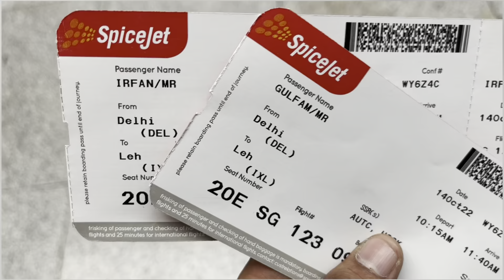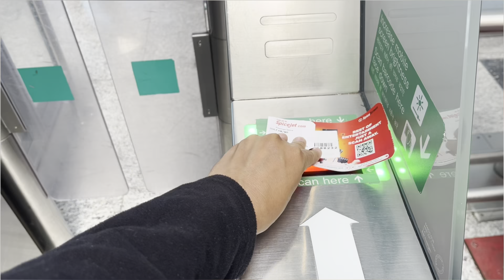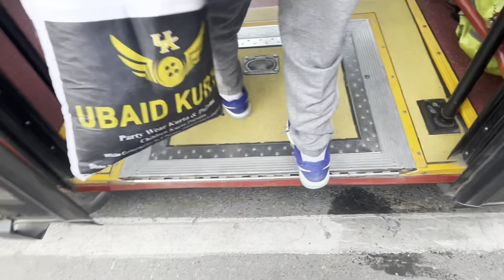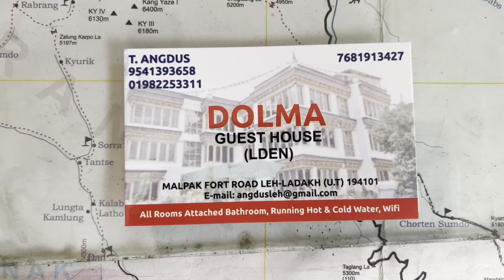Delhi To Leh Flight | Leh Ladakh To Flight Trip | Hotel Review |2022 Day 1 _ Ep. 1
Flying to Leh city which is a largest town of the union territory of Ladakh in India, witnessing the mesmerizing views on way and while landing to leh airport.
1 keep making travel informative videos. if you like the content.